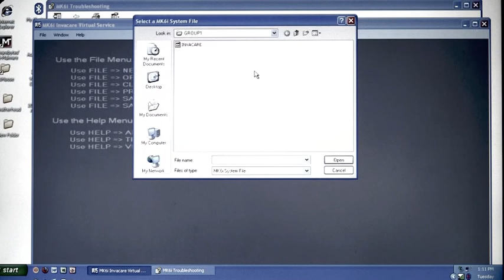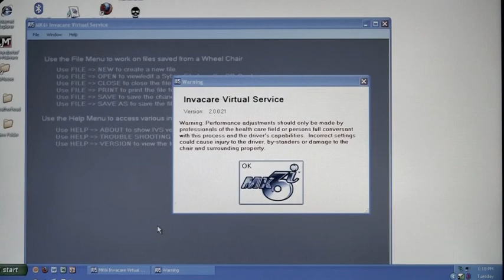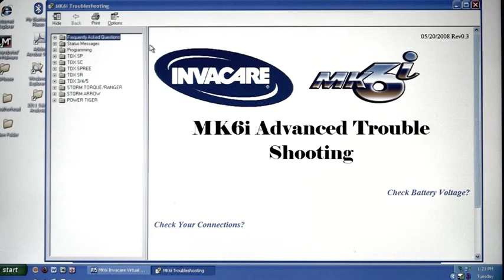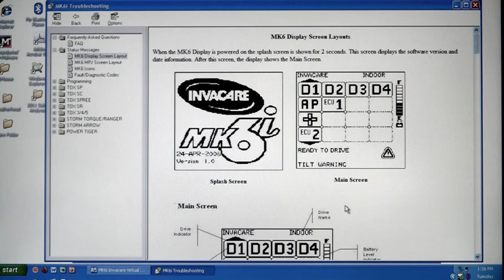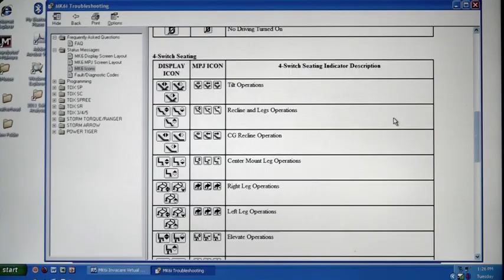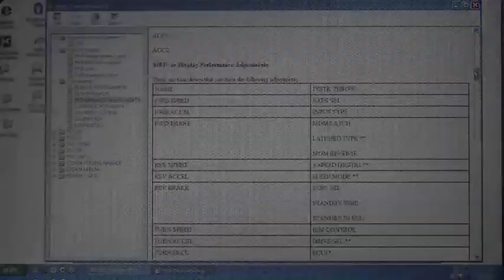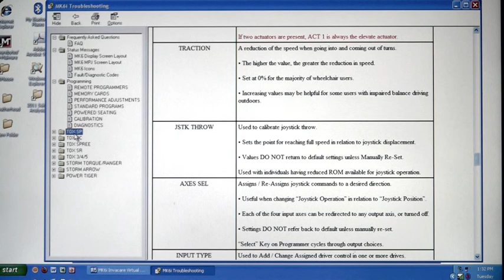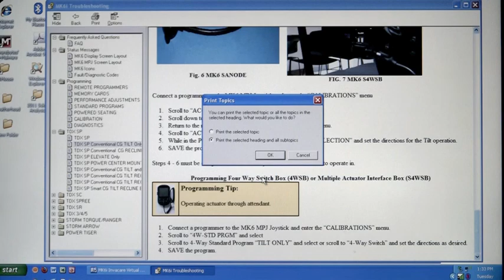Invacare MK6i Laptop Virtual Service (IVS)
Learn how to use Invacare MK6i Virtual Service to make your troubleshooting more efficient.